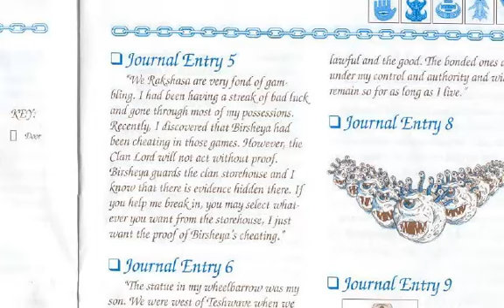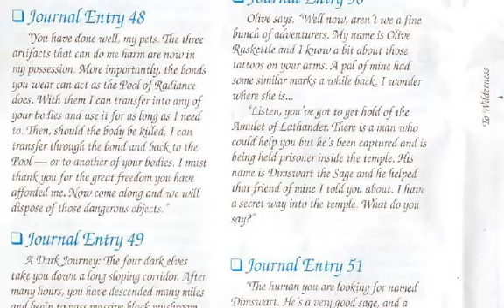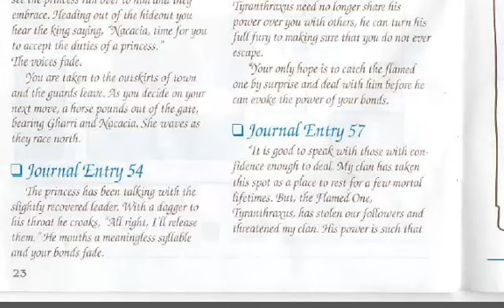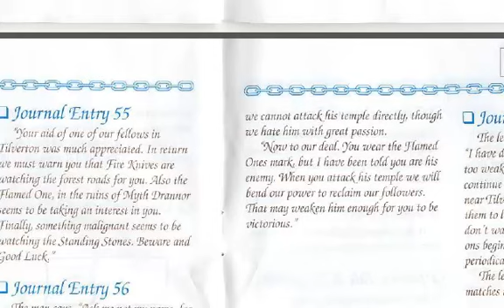Let's Play - Curse of the Azure Bonds - 18